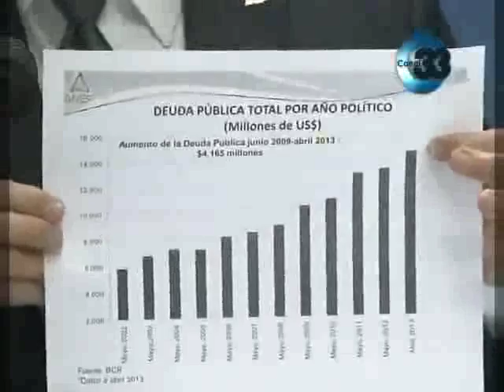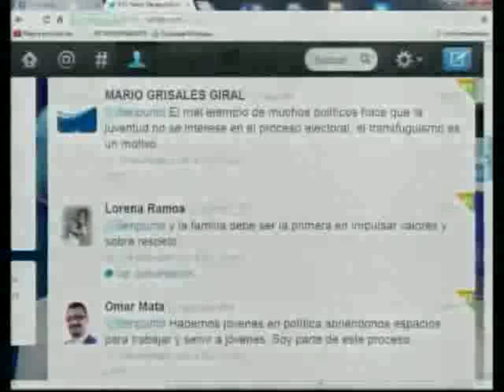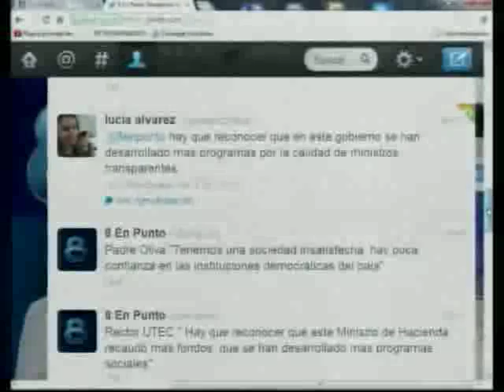8 en punto: Participación de los jóvenes en la política, postura ente la tregua entre pandillas.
Invitados:
Ingeniero Nélson Zárate, Rector UTEC
Ingeniero Nieto, Rector UES
Padre Andreu Oliva, Rector UCA